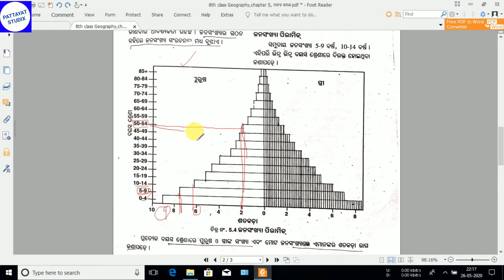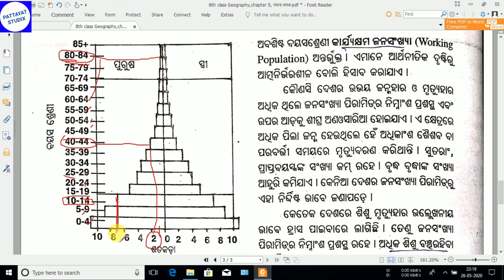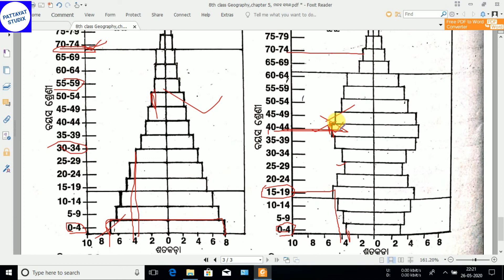8th class Geography,chapter 5, ମାନବ ସମ୍ବଳ, NCERT geography explain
8th class Geography,chapter 5, ମାନବ ସମ୍ବଳ, NCERT geography explain,
Odisha school geography explain in odia medium language,
Class VIII geography chapter 5 explain,
Last chapter of 8th class geography subject explain,

For pdf Google Drive Link
(All 8th Class Geography Note Link)